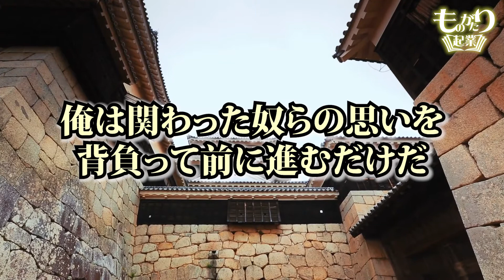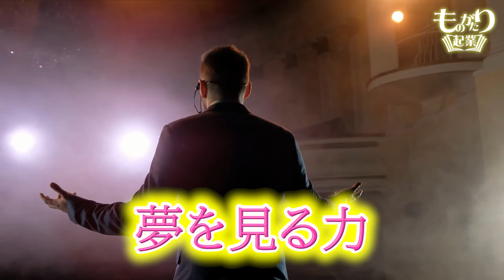キングダムから学ぶ-人心掌握とは？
【現在大好評中の講座をご紹介】
最高評価のUdemy講座！只今約300名様が受講中
インナーチャイルドのUdemy講座はこちらにて期間限定特価で販売中